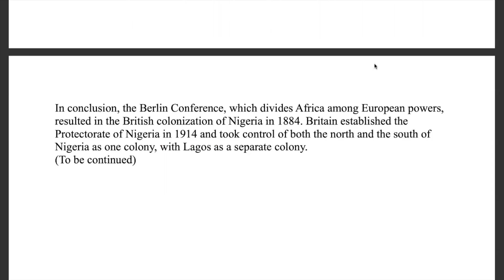The pre-Independence political societies of the Hausa-Fulani and the Igbo peoples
In this Episode, Toby and Blessing continue the constitution podcast by discussing how some pre-independence Nigerian communities governed and made laws for themselves.